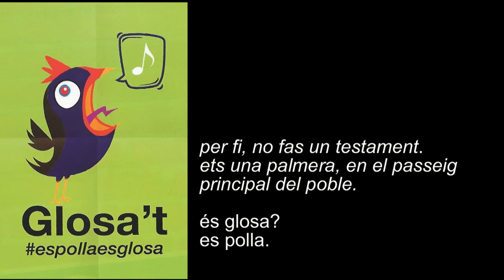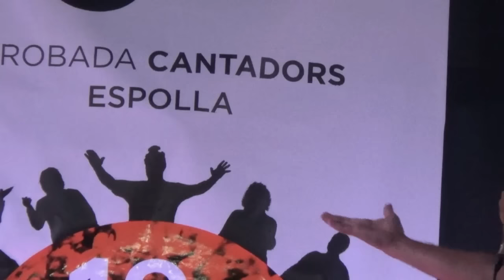espolla015 xuri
No és cançó, però és improvisat. Es glosa? Es en Xurí, a la final de la trobada de cantadors d'Espolla 2015.